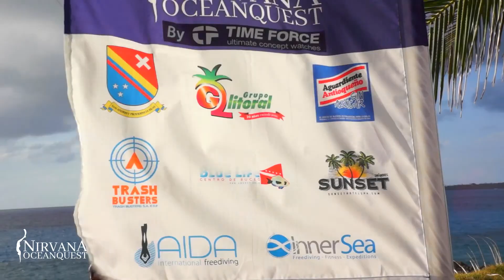Freediving competition (Safety & Logistic) - Apnea San Andres, Colombia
International freediving competition organized by Walid Boudhiaf (InnerSea) off the coast of San Andrés Island, Colombia.
With the logistic support of the Colombian Red Cross.